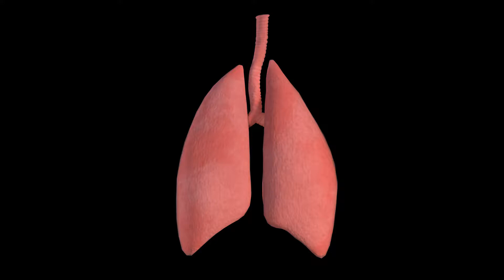CGI Lungs Turntable - Jordan Everts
Just a pair of lungs built in 3ds Max, textured in Substance Painter, to be placed into a CGI anatomical library site. Completed in one week.